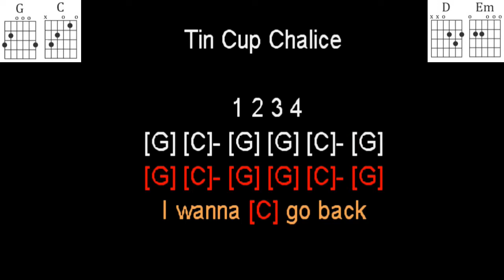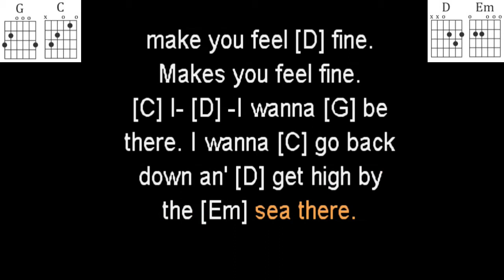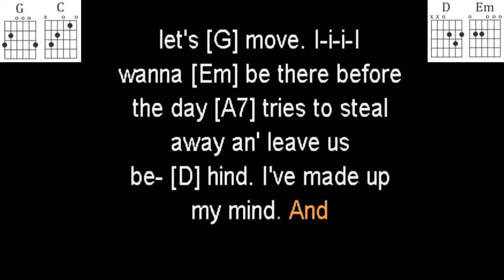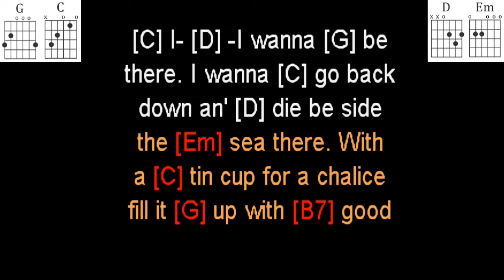Tin Cup Chalice by Jimmy Buffett guitar play along